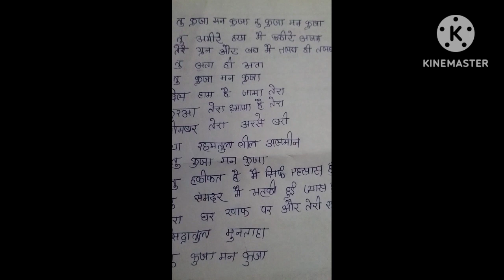to kuja man kuja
to kuja man kuja to kuja man kuja